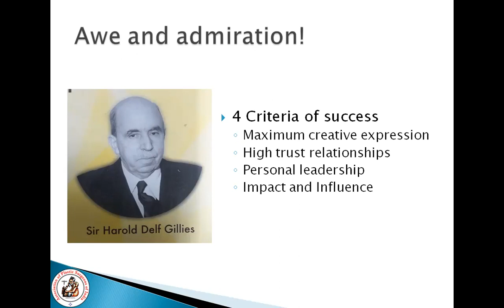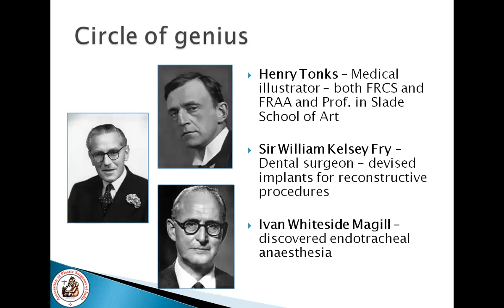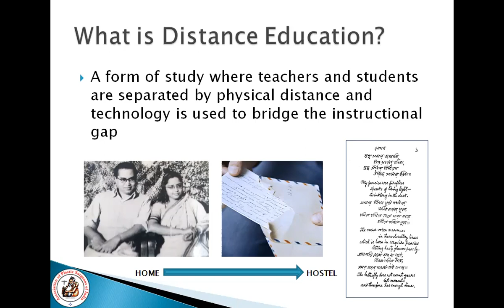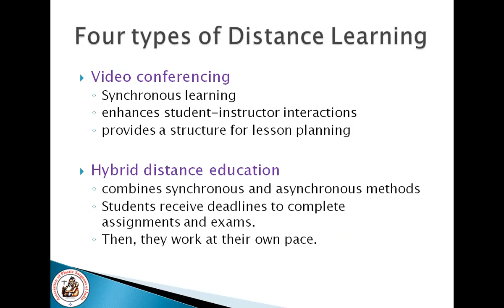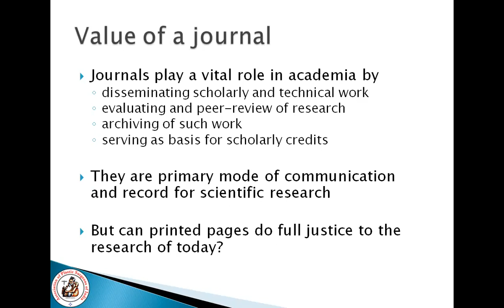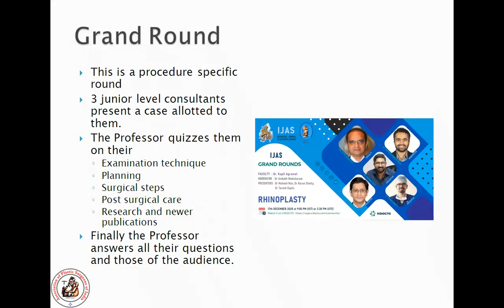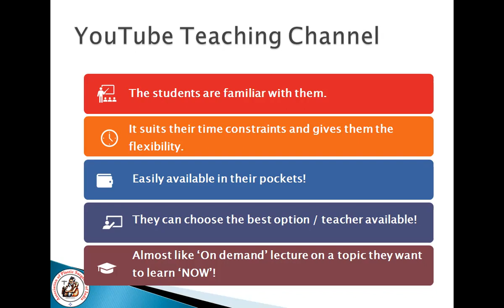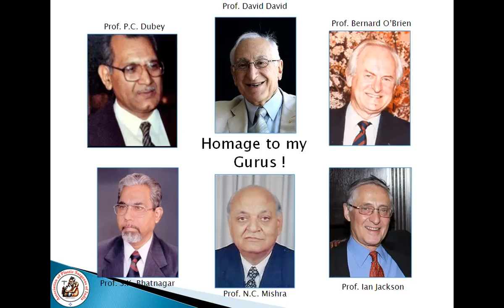GILLIES ORATION - DISTANCE EDUCATION IN PLASTIC SURGERY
Sir Harold Delf Gillies is considered to e the father of modern Plastic Surgery and Gillies Oration is the most prestigious oration of Association of Plastic Surgeons of India and is delivered in the Annual Conference of the Association by a Past President of the Association.

Though Distance Education became very popular during the lockdown that was imposed because of the pandemic, but the concept is almost 300 years old. Today it has become a vital tool for Continuing Medical Education but it has the potential of turning out to be valuable means of imparting medical knowledge to students in far flung medical institutions which lack adequate teaching faculty or facilities. Augmented Reality will soon teleport the best domain expert in a particular field of medicine to the remotest classrooms and thus offer geographical neutrality to education and training!

Plastic Surgery departments in government medical institutions are deluged with patients who require reconstructive surgery for trauma, burns, diseases and birth defects, So very little Aesthetic Surgery (Cosmetic Surgery) is taught and this has remained a grievance of most trainees. By distance education we hoped to fill this void and in the last 18 months succeeded to a great extent, By making our journal interactive, through YouTube channels and by designing an interactive lecture series complete with a set of MCQs after each lecture we have plans to take the services of the best mentors through Distance Education to every trainee desirous of sharpening his/her skills.

Distance education can be synchronous and asynchronous and a combination of the two. While synchronous one is like a regular classroom in the form of a video conference asynchronous one gives the student the liberty to learn at his/her own pace and convenience. It improves the cognitive, affective and motor skills of the learner and they can learn from the best domain experts of the world, no matter how remote they are from the mentor.